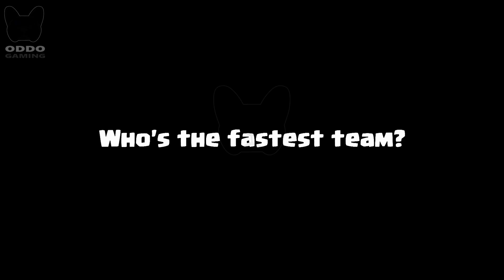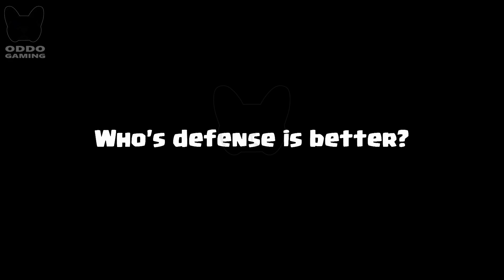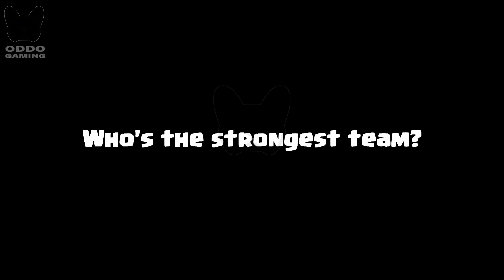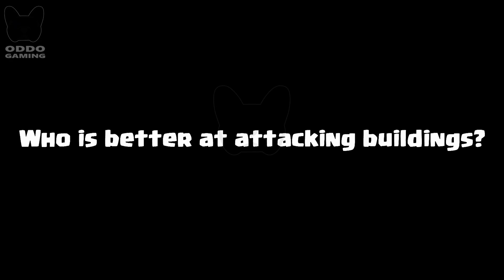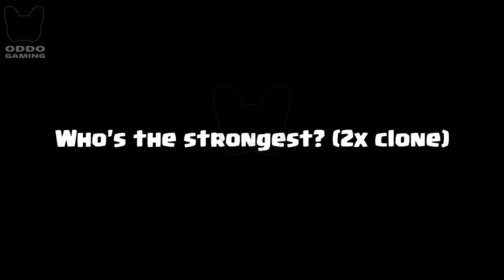MIGHTY MINER Vs SKELETON KING - Clash Royale Battle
Skeleton King versus Mighty Miner 1v1 ! Who is the best champion in clash royale? Clash Royale Challenge 525 ! Mighty Miner vs Skeleton King Game play 1 on 1 in Clash Royale Olympics.